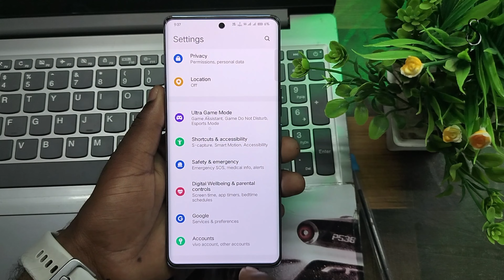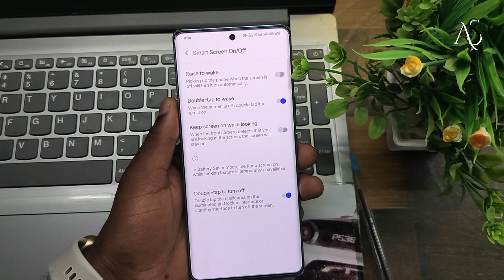vivo v30 pro double tap screen on off settings !! vivo v30 double tap tap screen off settings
vivo v30 pro double tap screen on off settings !! vivo v30 double tap tap screen off settingsvivo v30 pro double tap screen on off settings
vivo v30 double tap tap screen off settings
vivo v30 pro double tap screen on off kaise kare
vivo v30 double tap screen on off kaise kare
how to enable double tap screen on off in vivo v30 pro
how to enable double tap screen on off in vivo v30
vivo v30 pro hidden features
vivo v30 hidden features
vivo v30 pro tips and tricks
vivo v30 tips and tricks
vivo v30